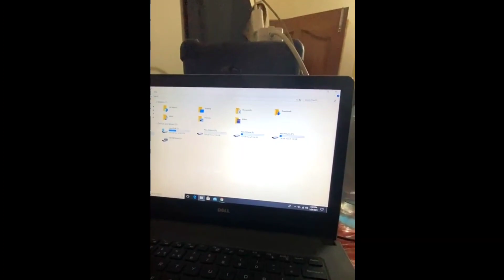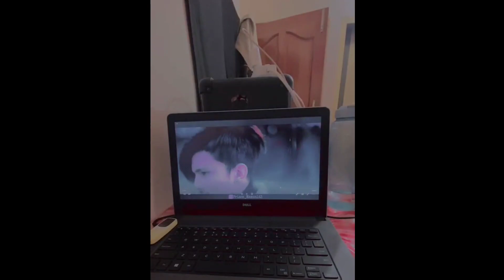Rana Mastan (রানা মাস্তান) Behind The Scenes। Bangla New Shortfilm। Prince Mamun143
HI i am Prince Mamun. Itz my 2nd Channel. plz
and more Update about my self follow my 👇ID